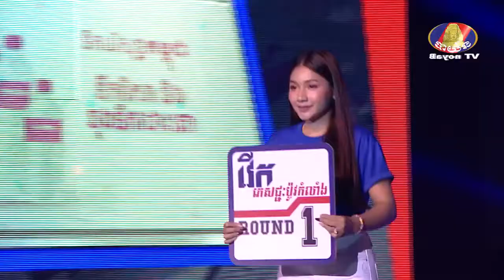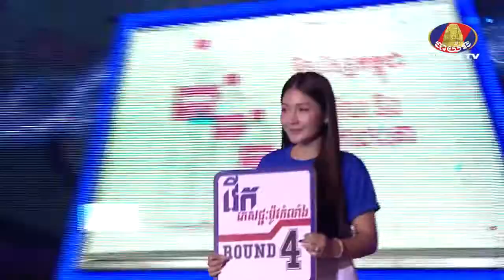Khmer Boxing-ធី​ វ៉ារិទ្ធ VS ជ័យ ស៊ីនេត កម្មវិធីប្រដាល់ សង្វៀនគុនខ្មែរ Wurkz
ធី​ វ៉ារិទ្ធ VS ជ័យ ស៊ីនេត កម្មវិធីប្រដាល់ សង្វៀនគុនខ្មែរ Wurkz ប្រកួតនៅថ្ងៃសៅរ៍ នៅស្ទូឌីយ៉ូបាយ័នស្ទឹងមានជ័យវេលាម៉ោង 6ល្ងាចតទៅ
សូមស្វាគមន៍មកកាន់ឆានែល របស់ខ្ញុំ!
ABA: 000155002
Paygo: 140771
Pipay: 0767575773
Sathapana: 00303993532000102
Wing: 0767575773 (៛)